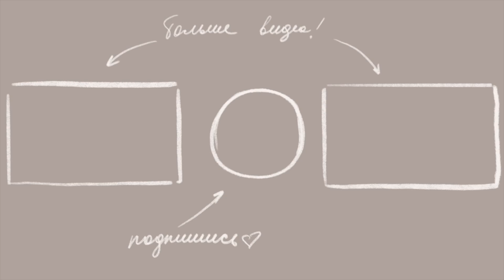ТРЕНДЫ 20/21, Что я Буду Носить Этой Зимой | Образы на Каждый День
Всем привет! В этом видео я решила поделиться с вами подборкой трендов на конец 2020 и начало 2021 года. Я выбрала те тренды, которые сама собираюсь носить. Внизу вы найдете ссылки на вещи, которые я показала в видео, а также я собрала для вас подборку интересной одежды на Asos/H&M и т.д. Надеюсь вам понравится это видео ❤️☺️

/FAQ/

-Чем занимаюсь?
Я искусствовед, делаю курсы по истории искусств (@art_espace_cours) и веду блог на YouTube и Instagram

Я из Риги, живу между Парижем и Ригой

Sony  zv-1
Sony a6500 + Sigma DC/DN f 1.4, 30mm